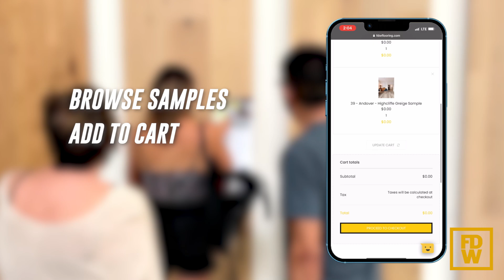FDW Flooring Welcome Video